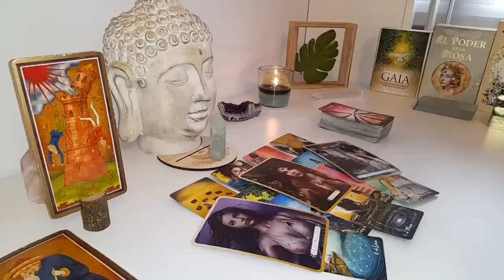VIRGO❤️‍🔥OMG! YOU BETTER PREPARE YOURSELF FOR A LOVER WHO IS TRULY READY TO COMMIT❤️LOVE TAROT❤️